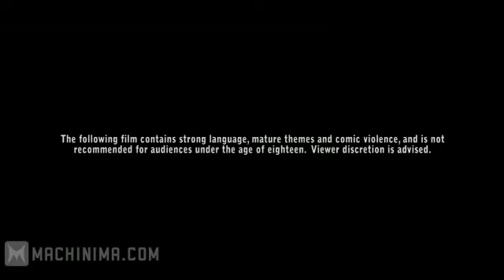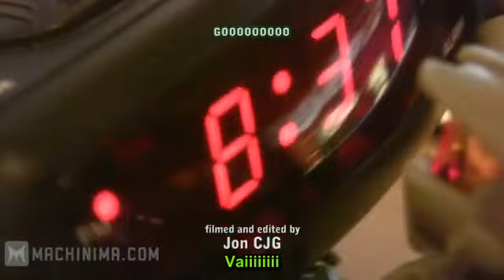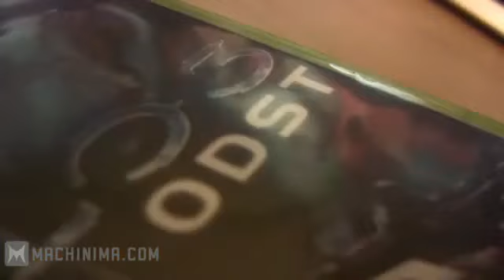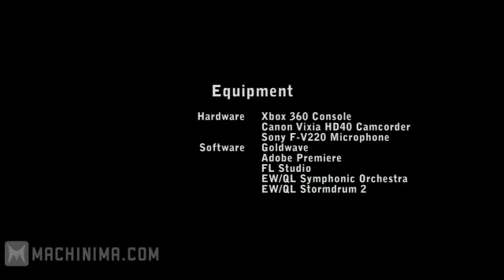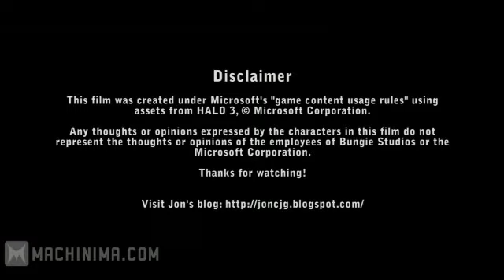Arby 'n' the Chief Out of Reach SUB ITA (S04E01)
Arby 'n' the Chief: Out of Reach (S04E01)

Master Chief e L'Arbiter aspettano l'imminente uscita della beta di Halo: Reach. L'Arbiter è eccitato ma perfettamente disposto ad attendere, al contrario di Master Chief che prenderà delle misure drastiche pur di giocarci presto.